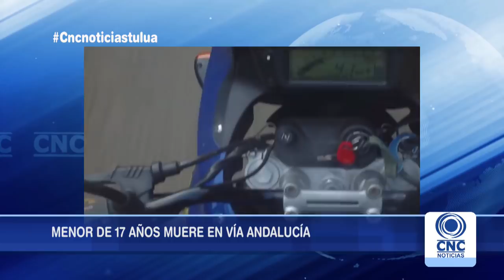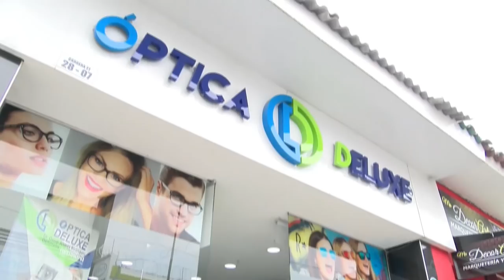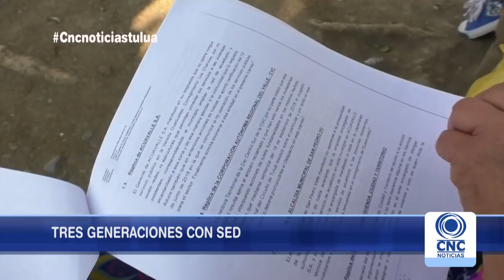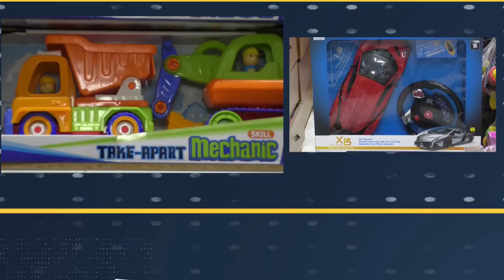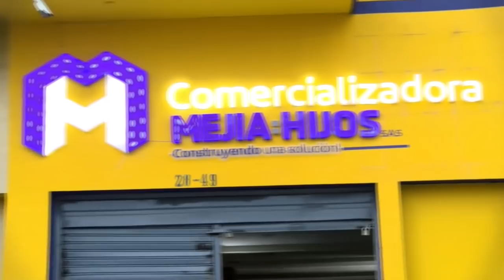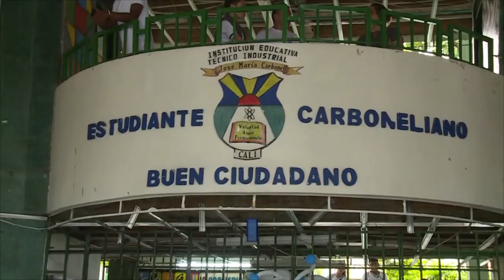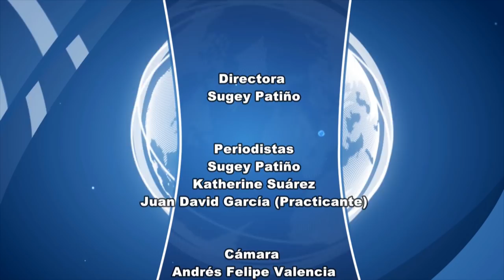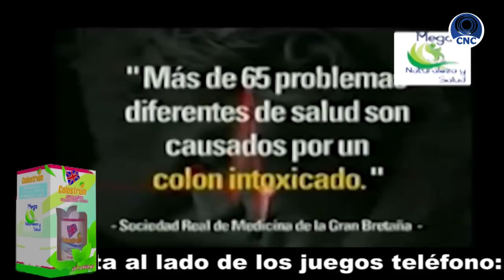CNC Noticias Tuluá Segunda emisión 8:00 p.m. Marzo 18 de 2019